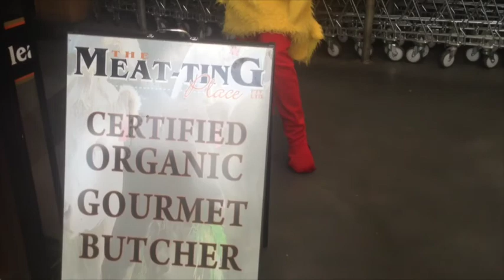Chicken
Free Lambda at KFC tonight. Get in quick all the Lambda will be eaten before 10:35pm.